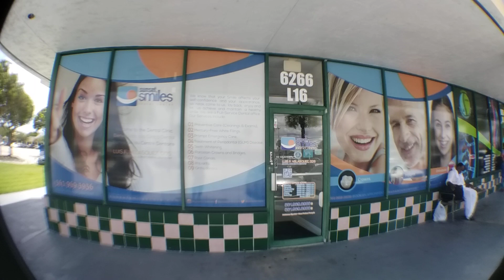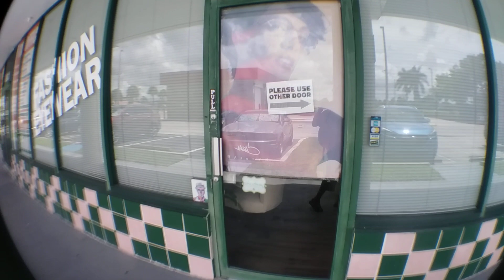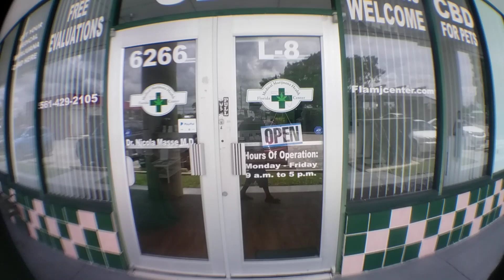this is the city of west palm Beach 🚘🏢🏢🏢🗽🇺🇲🇺🇲🇺🇲📷📷📷💻💻💻🎵🎧🎬🎤🎥⛄❄️🎆🎇🎄💯💯💯💰💰💰(4)